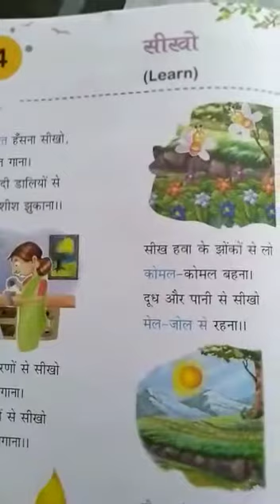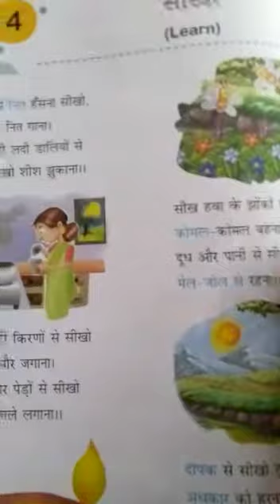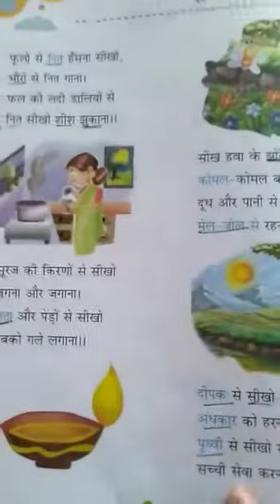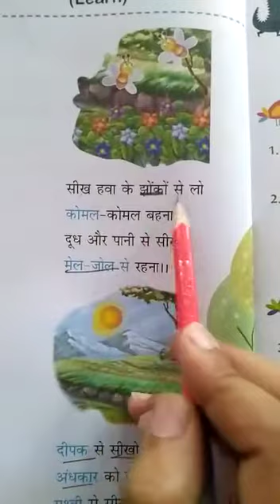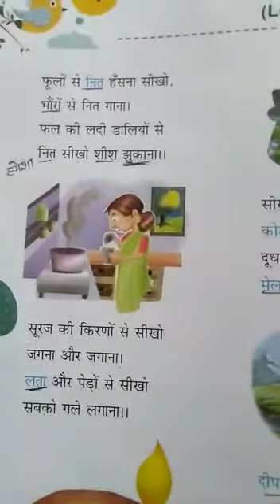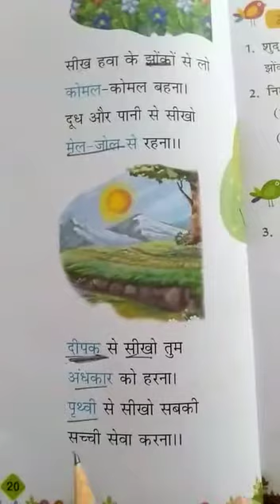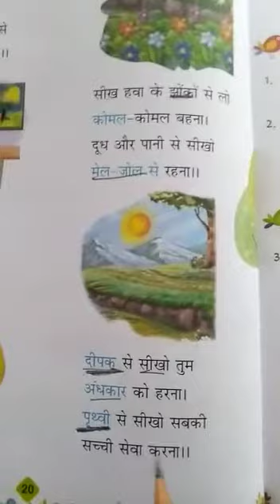18/05/2020 Class 4 Hindi Video No 23